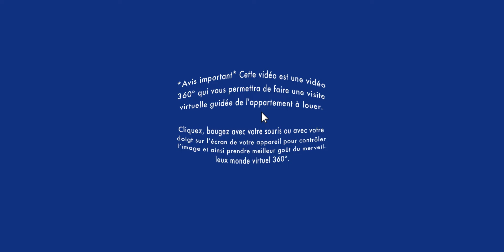Appartement à louer /Visite virtuelle / Apartment Tour /Pointe-aux-Trembles 3 ½ (BonsLocataires.com)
VISITE VIRTUELLE APPARTEMENT À LOUER / Pointe-aux-Trembles : Soyez premier à louer ce bel appartement rénové et impeccable 3 ½ au rez-de-chaussée, avec plusieurs inclusions.